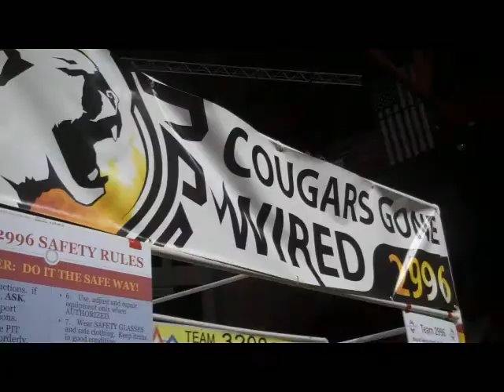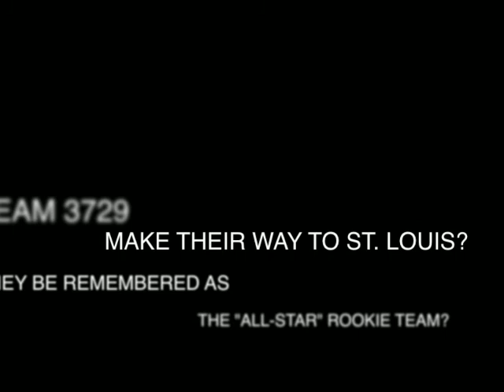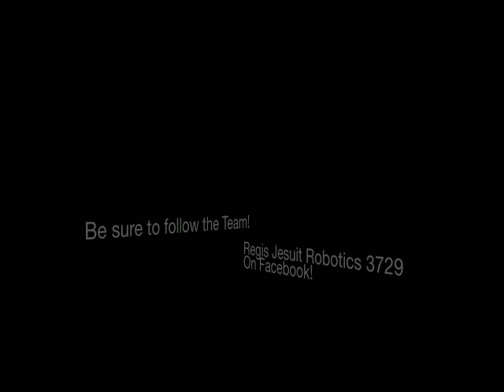Team 3729's Day 1 at FIRST Colorado Regionals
I filmed and edited together the huge amount of film I had to fit Genesis by Justice. Great FIRST day! Looking forward to finish editing Day 2!